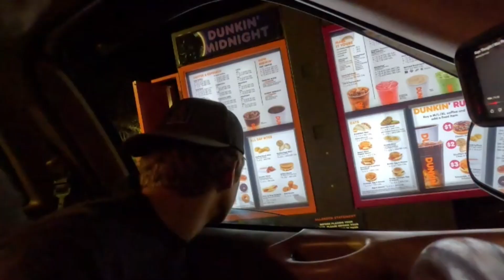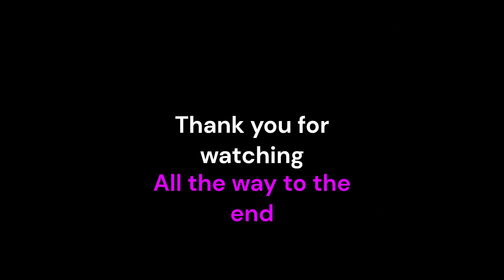You can reserve donuts at Dunkin?! ||ShuaVlogs 38/100...